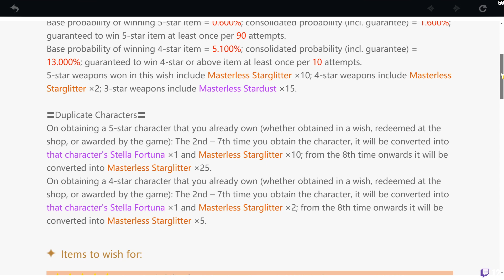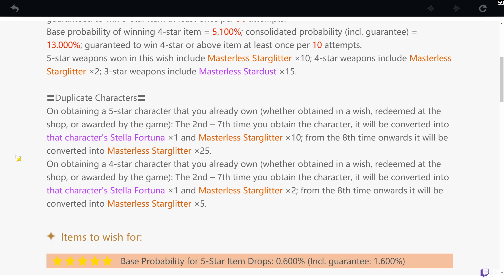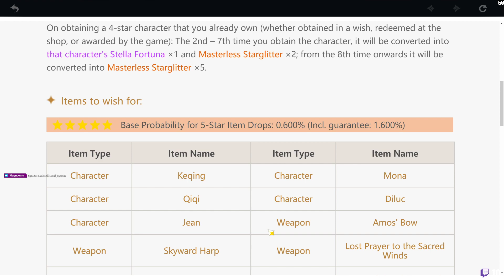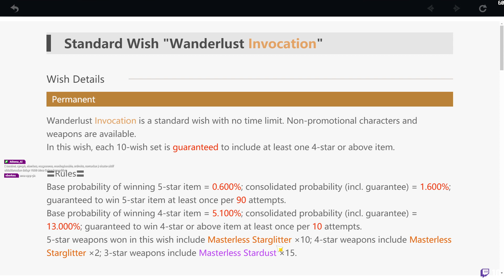Genshin Impact | Türkçe | #19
Genshin Impact is a gacha-based free-to-play, fantasy open-world action role-playing video game developed and published by Chinese game development studio miHoYo. It is the second game from miHoYo to feature original IP, the first being Gun GirlZ.